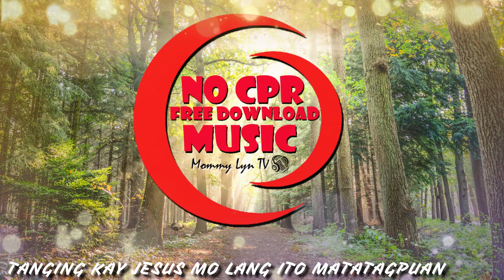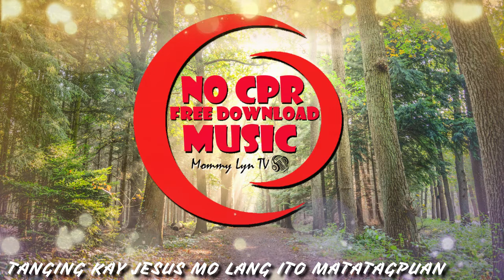TANGING KAY JESUS MO LANG ITO MATATAGPUAN | NO CPR | FREE DOWNLOAD | MOMMY LYN TV